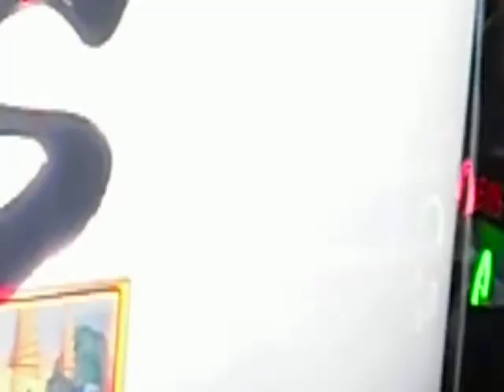Random Narrows Guy vs Trace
A lot of scrubs like to pick Ken, as you can see from the sheer number of videos I've uploaded that have Ken players (not talkin about you Mickey, you know what's up son!).

Random Narrows Guy (Ken)
Trace (Sagat)